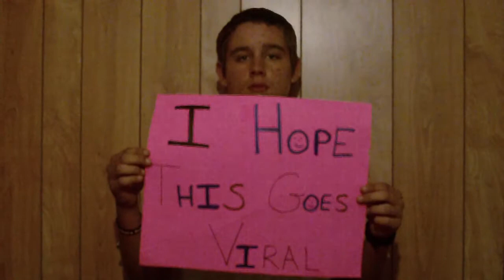Read the sign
Kid holding a sign.